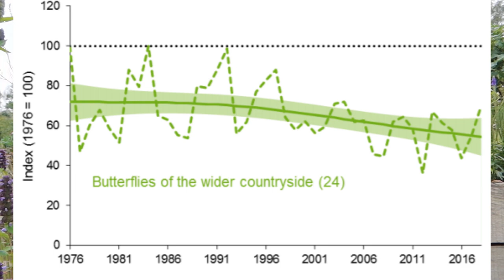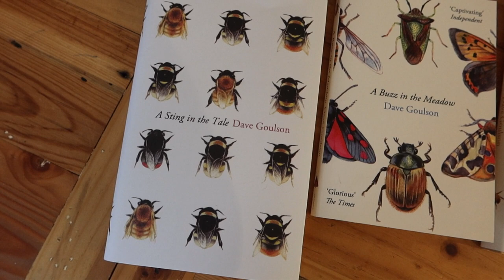A short extract from my new book: Silent Earth, Averting the Insect Apocalypse